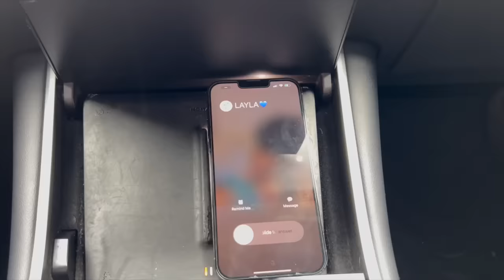STALKER BREAKS IN HOUSE, What Happens Next Is Shocking